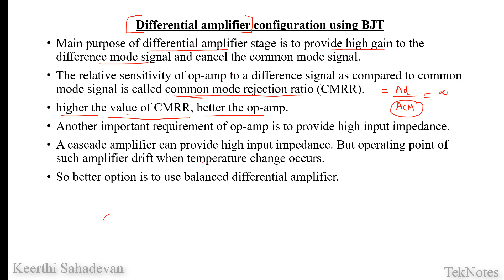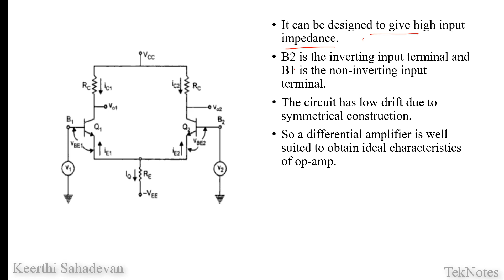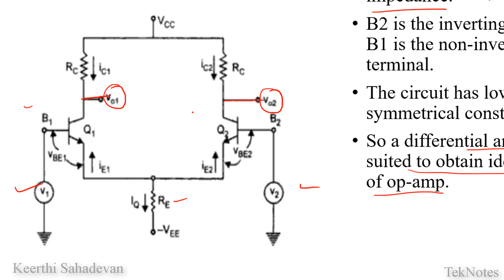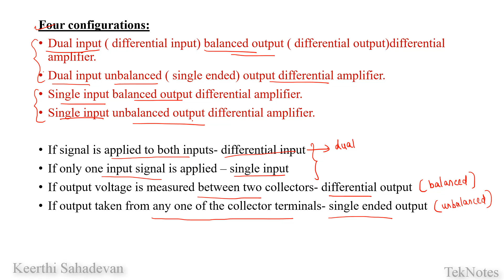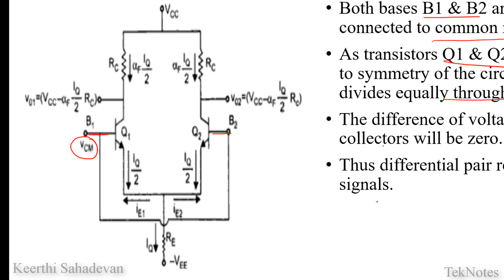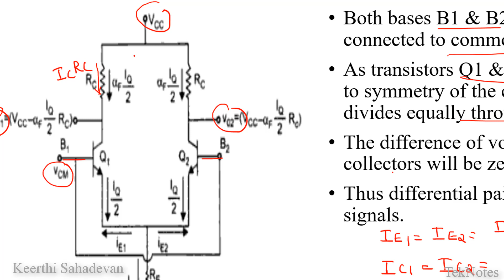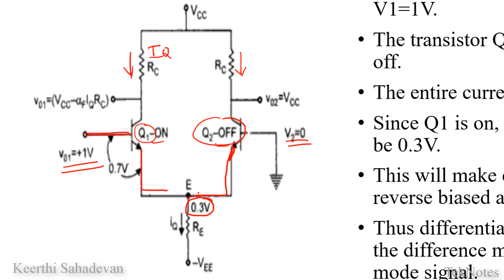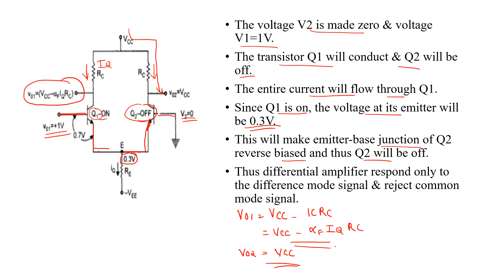Differential amplifier using BJT| Configurations| Working| Common mode| Malayalam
This video explaining about differential amplifier using BJT, its working & configurations.